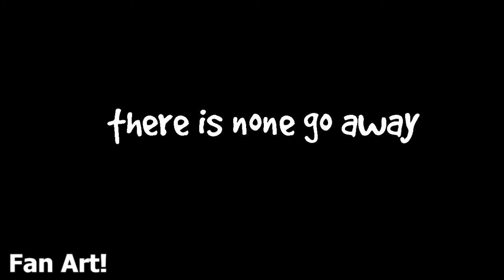LOGO NIGHT FUNKIN' mod EVIL Corrupt SEARCHLIGHT vs PARAMOUNT! (New Song!)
LOGO NIGHT FUNKIN' week 6 disney update mod! LOGO NIGHT FUNKIN' mod EVIL Corrupt SEARCHLIGHT vs PARAMOUNT! (New Song!)

This is the EVIL mod / Corruption mod which I am developing.
At 100k subs I will release an early access demo of it!! (sub to phantom fear and pincerprod they're the original cooler ones, also theres not going to be a demo cry about it)

This fnf mod adds a creepy klasky csupo version of the fox as well as the universal from the new week 5 sony update. This week of the mod is a battle against Paramount Pictures!

Searchlight has gone manic... Will Paramount be able to defeat it?

Credits:
Mod: PhantomFear, PincerProd
HUD (arrows, icons): Kodomodachi (Youtube)

Friday night fun king. pair of mount
also yes, disney day one WILL be uploaded before paramount day 3. hahahahahaha im so evil